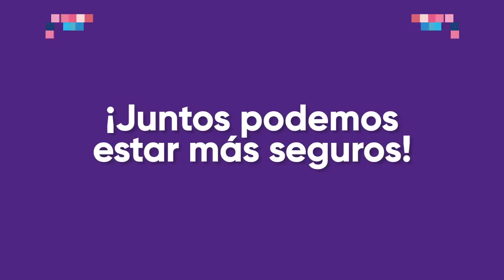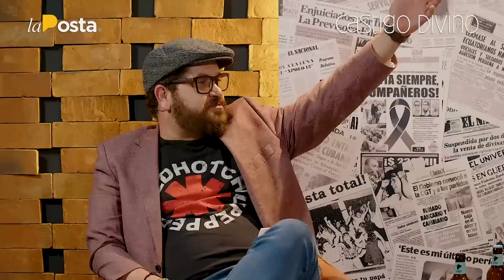Castigo Divino: Luis Alfonso Chango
Seguramente has escuchado de Luis Alfonso Chango, presidente Vitalicio de Mushuc Runa. Conoce su historia, su amor al fútbol y su visión empresarial en este CastigoDivino.